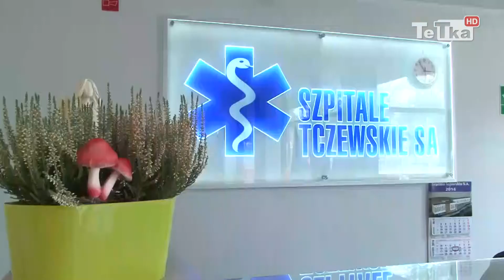Mrozek odchodzi, Żynda powraca - Tv Tetka Tczew HD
Dyrektorem Departamentu Zdrowia w Urzędzie Marszałkowskim w Gdańsku została Marzena Mrozek wygrywając konkurs na to stanowisko. Oficjalnie funkcję obejmie dwunastego czerwca.